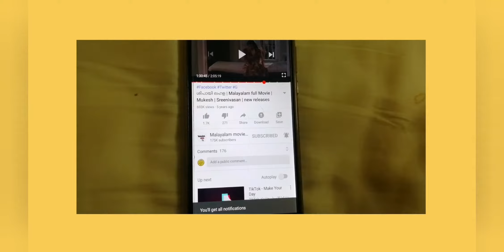pink paal payasam/Eid payasam പിങ്ക് പായസം /beetroot payasam/perunnal paysam/sweet Recipe malayalam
pink semiya payasam malayalam
HI FRENDS
PLEASE DO SHARE YOUR FEED BACK ABOUT THE RECIPE

INGREDIENTS FOR THIS RECIPES
1&half litter milk
small beetroot
200 gm semiya
Casenet kismis
Gee